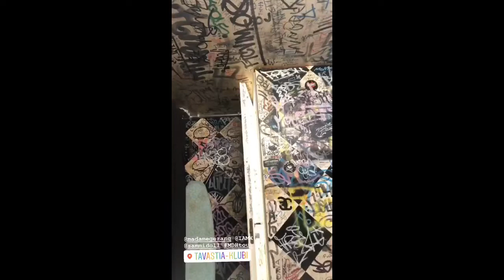IAMX InstaStories JANUARY 2019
I tried collecting all of IAMX's band members' InstaStory posts from all of January and saved them into one video for memories. I do not have the rights to these clips or songs. Hope you enjoy them ☺️

Follow them all here!👇🏼